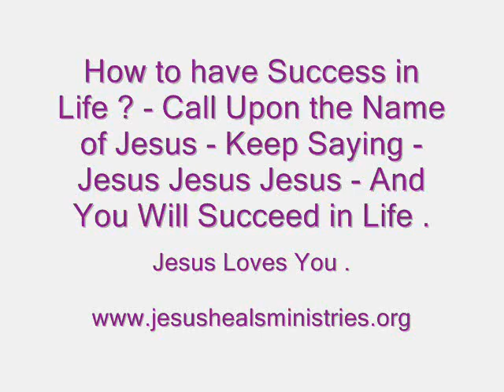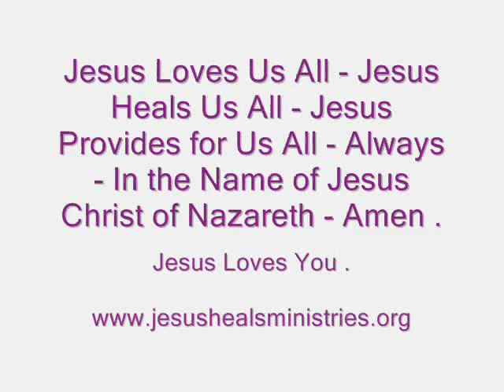How to Succeed in Life ? - Call Upon the Name of Jesus - Keep Saying - Jesus Jesus Jesus .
How to Succeed in Life ? - Call Upon the Name of Jesus - Keep Saying Jesus Jesus Jesus - And Jesus Will Speak to You and Guide You in Your Every Day Life .

Joshua 1:8 -

2 Corinthians 8:9 -

For ye know the Grace of our Lord Jesus Christ, that, though Jesus was rich, yet for Your Sakes Jesus became Poor, that ye through Jesus' Poverty might be Made Rich.

Philippians 4:13 -

I Can Do All Things In Christ Jesus Who Strengthens me.

Colossians 1:27 -